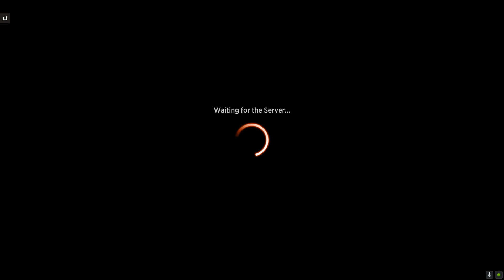Demon Treasure | MTG Arena | Standard Best of 1 | Grixis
Ok, after a little experimentation, Chimil does NOT mix well with Hidetsugu and Kairi!  But all it usually means is that you win a different way.  But I did not Hit the Motherlode all day!

In the meantime, I did use Hidetsugu and Kairi to go into Breach the Multiverse, which launched a Capricious Hellraiser, which fetched a Breach the Multiverse, which allowed me to get a second Capricious Hellraiser...